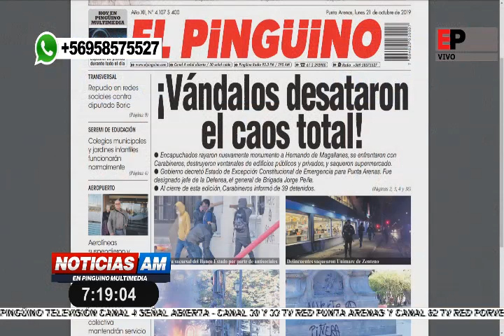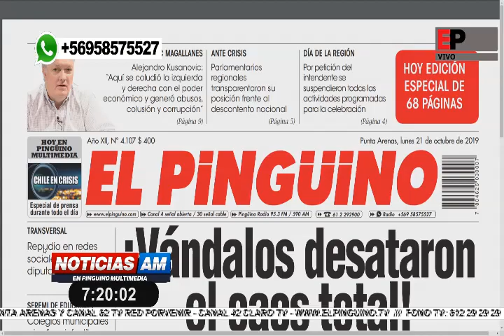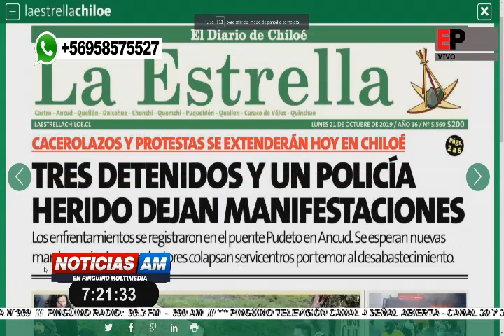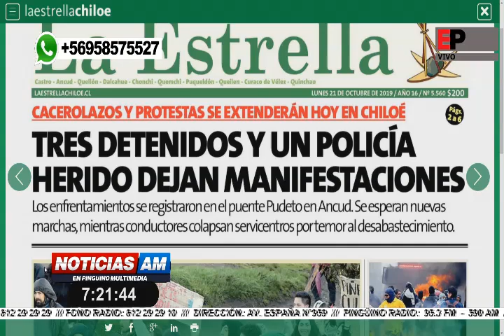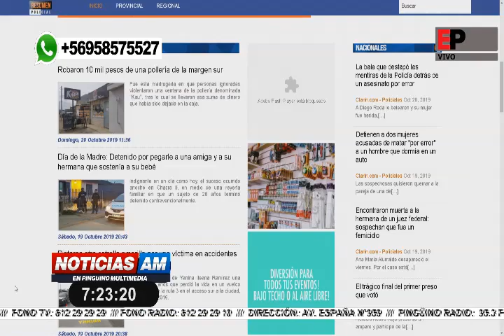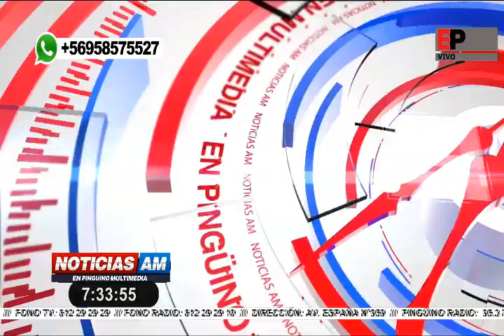Especial Crisis en Chile - P1 - 21-10-2019